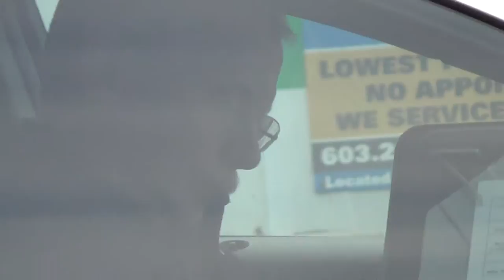2014 12 05 KPD Pullover Near Lindy's 1/3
Friday 05 December 2014 Keene, NH
KPD Officer Fintan Moore pulls over a vehicle in front of Lindy's Diner in Keene, NH.